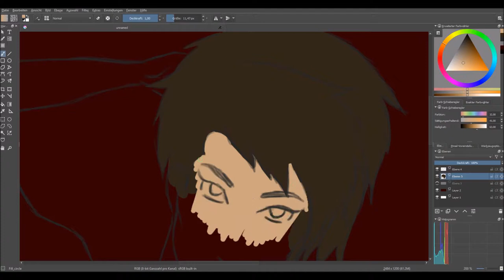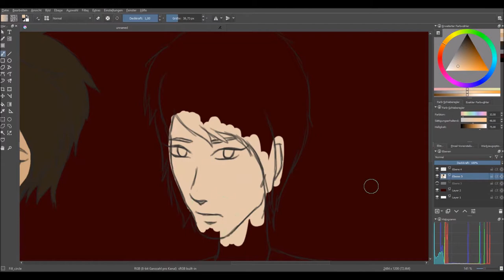Bill and James || TIHDS #6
These are two guys I really liked to draw a time ago. (I still do)

I am not really good in drawing with a tablet on the pc. I know. But that's why this series is called TIHDS. Thora Improves Her Drawing Skills.

Anyway, thank you all very much for watching (and for reading this description). I hope you're having a wonderful day. :3